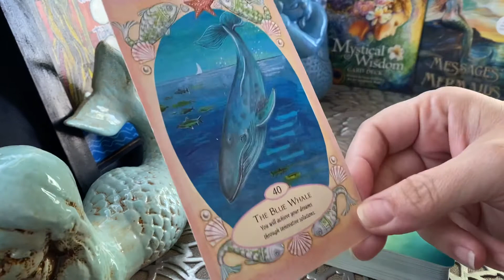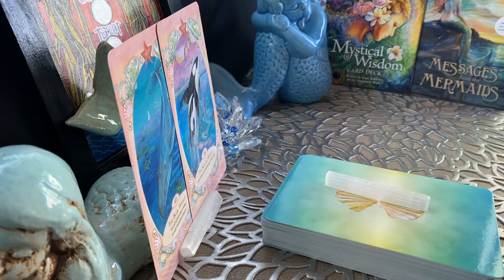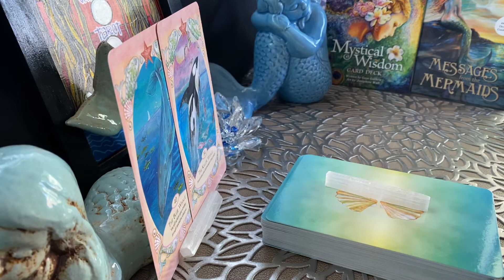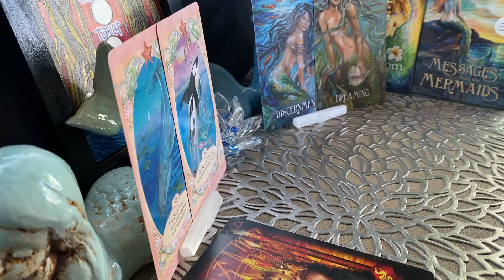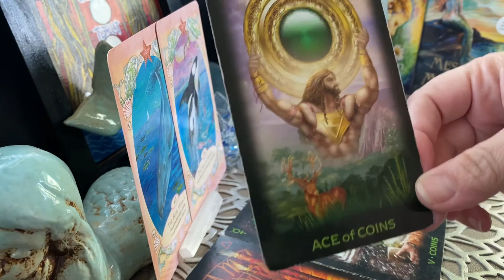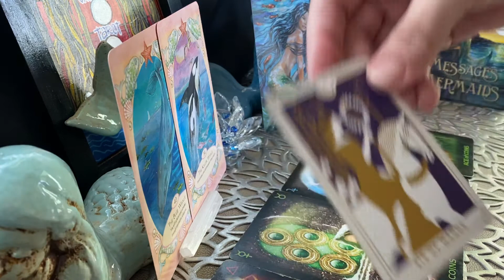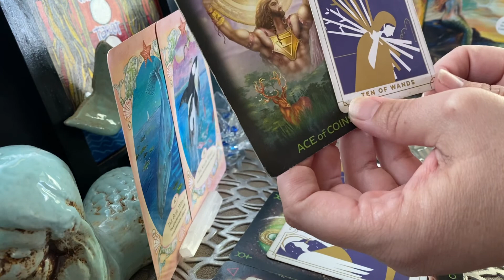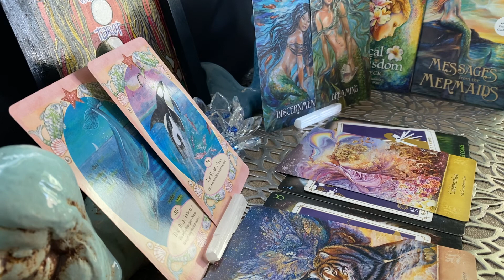ARIES | PURSUIT OF YOUR DREAMS ✨💗✨